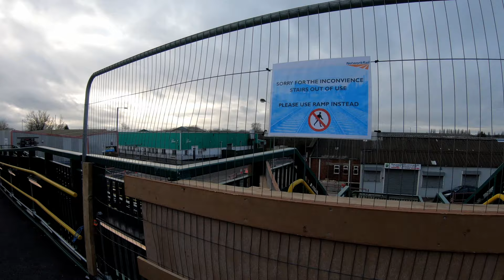Bloxwich foot bridge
The Bloxwich foot bridge 05/01/2020